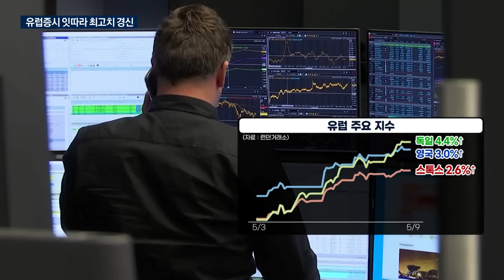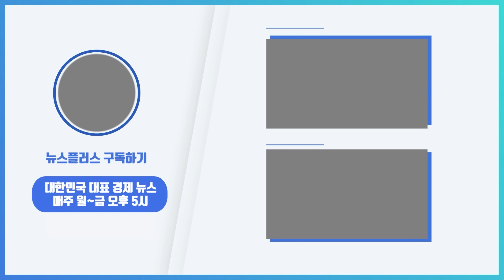"6월 금리인하 확신"…먼저 날아가는 유럽증시/한국경제TV뉴스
유럽 주요국들이 미국보다 먼저 기준금리를 내릴 것이란 전망 속에 유럽 증시가 들썩이고 있습니다. 영국이 기준금리 인하를 시사하면서 런던 증시는 사상 최고치를 기록했습니다. 글로벌콘텐츠부 박찬휘 기자입니다.